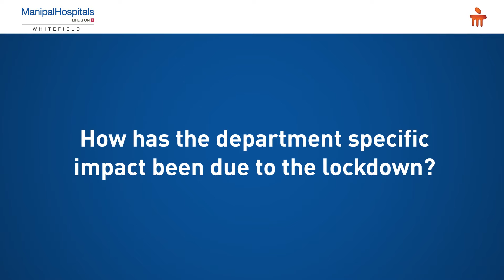Dr. Venugopal | Safety measures for Neuro patients | Preventive Measures | Manipal Hospitals India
Dr. Venugopal, Consultant - Neurosurgery, elaborates on the safety measures and protocols taken for neurosurgery patients in the OPD (Outpatient Department) or OT (Operation Theatre) and the availability of the OPD services.